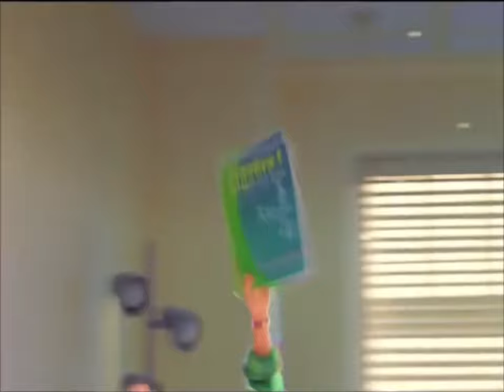Disney - Dance With Us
The song is from The Wild Thornberrys Movie.

Movies used: Oliver & Company, Brother Bear, 101 Dalmatians 2: Patch's London Adventure, Lady and the Tramp II: Scamp's Adventure, The Lion King, The Lion King 2: Simba's Pride, Turning Red, Bambi 2 and Hercules.